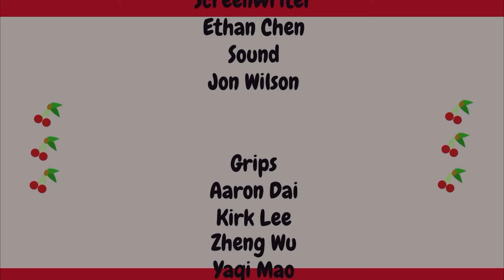Chewy with Cherri Live Show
Director and Producer: Loretta A. Parnell

*Recorded live at Academy of Art University